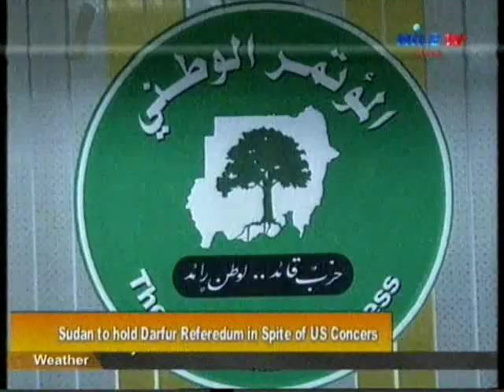Africa Today 11 4 2016